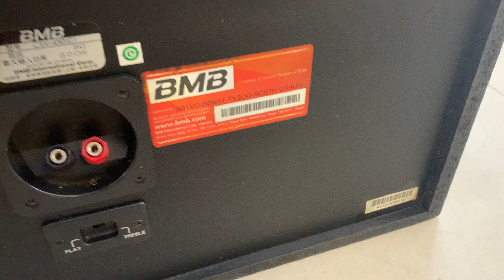LOA BMB450C SIÊU TUYỂN CHỌN VỀ VIỆT TRÌ PHÚ THỌ !0963179989